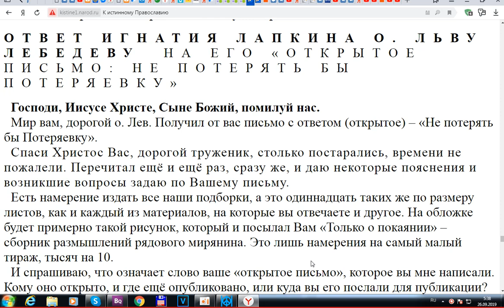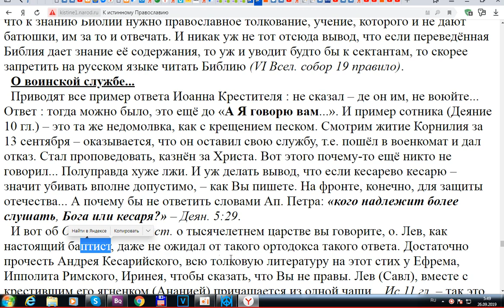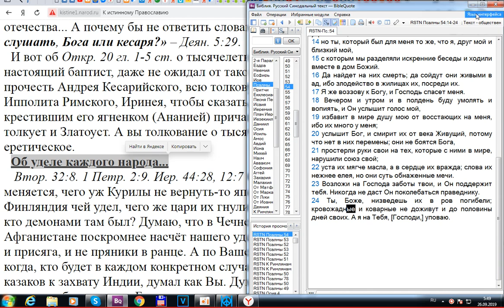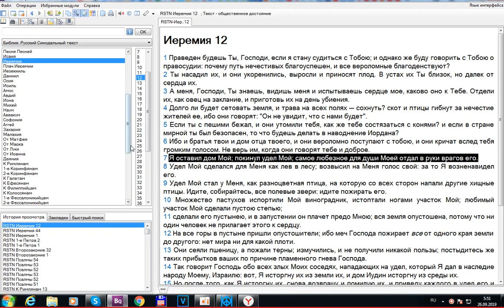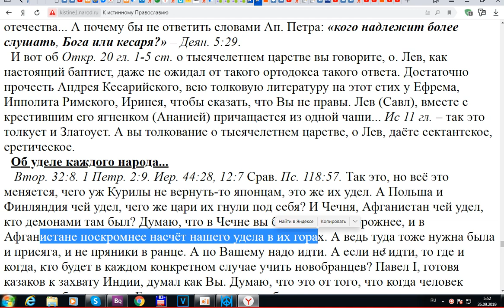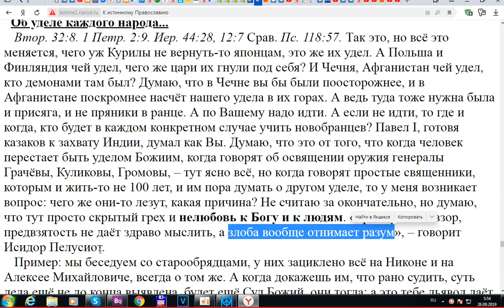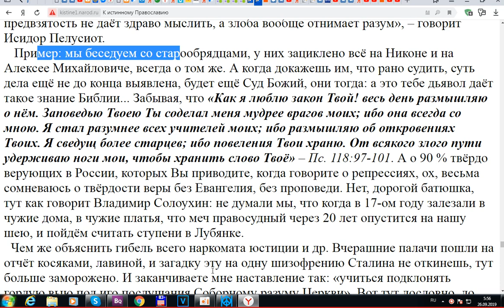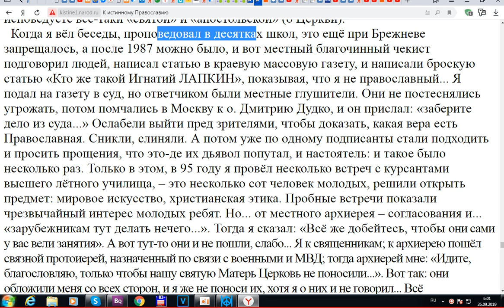ОТВЕТ ИГНАТИЯ ЛАПКИНА О. ЛЬВУ ЛЕБЕДЕВУ. Часть 2.